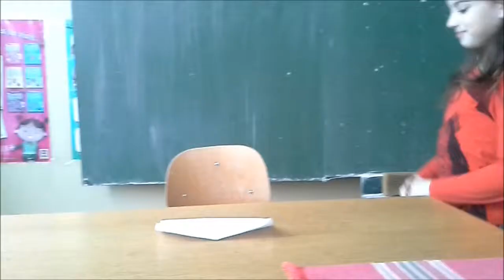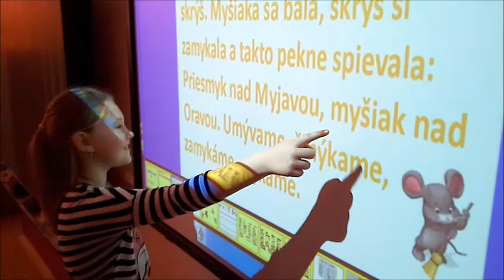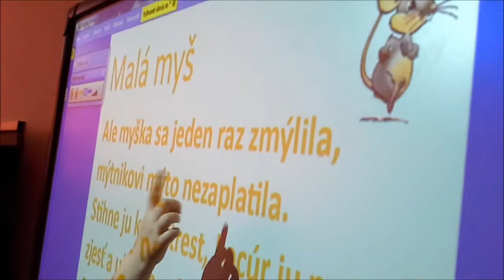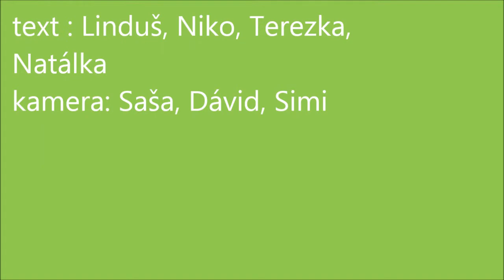Ako sme natáčali na tablety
Ako sa učíme vybrané slová a natáčať na tablety 5